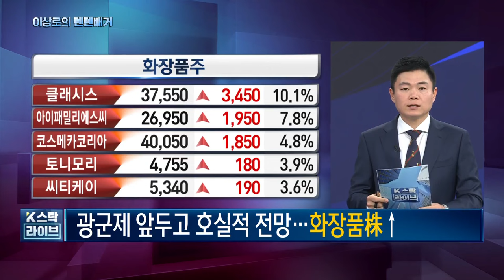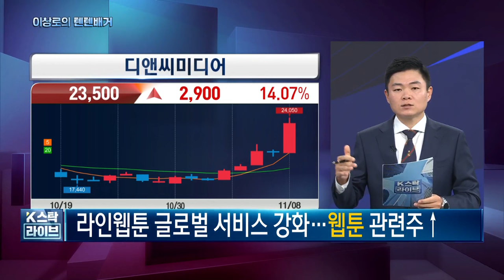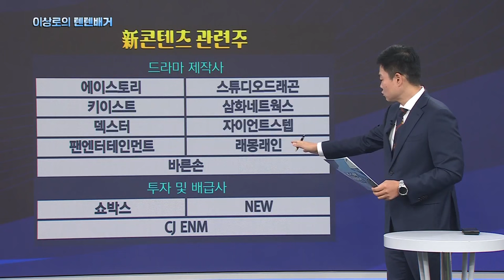엔씨소프트, 크래프톤, 스튜디오드래곤, 클리오, 코스맥스, 코스메카코리아, 와이랩, 디앤씨미디어, 덱스터, 게임주, 화장품주 11-8 핵심트렌드! 한국경제TV 이상로의 텐텐배거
🎁이상로 주식창 불꽃슛 운영방안
-할인이벤트 : 11월 1일~11월 12일
-2주일 15만원, 종료후 5만원 캐시 증정
-서비스내용
*매일 8시40~9시 시초가 문자발송